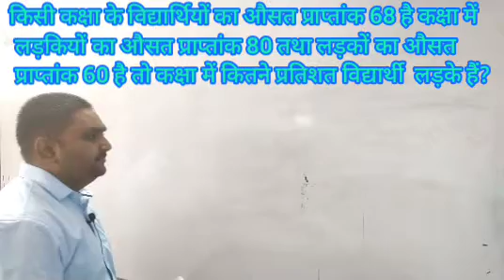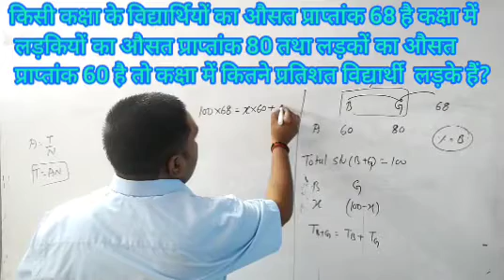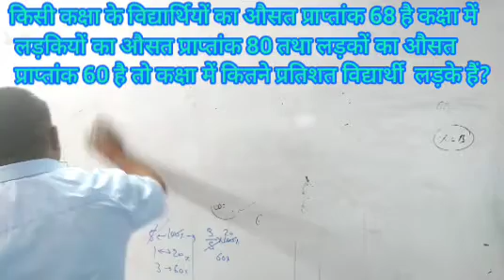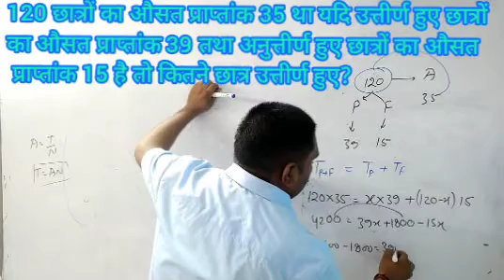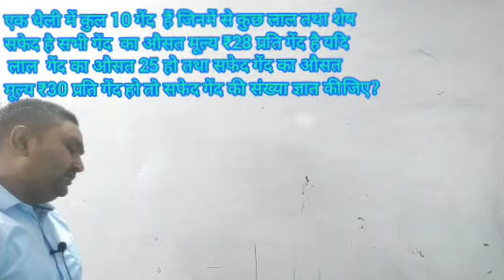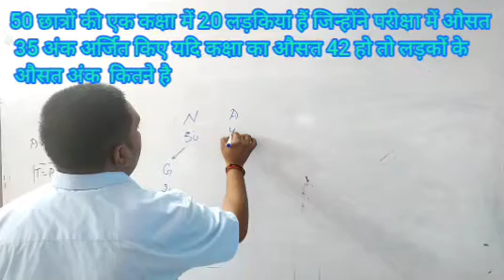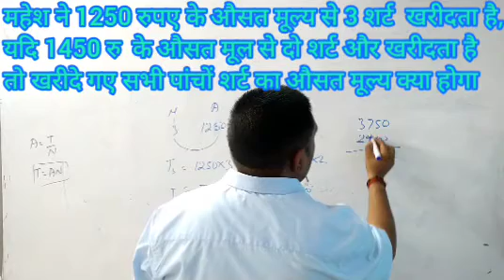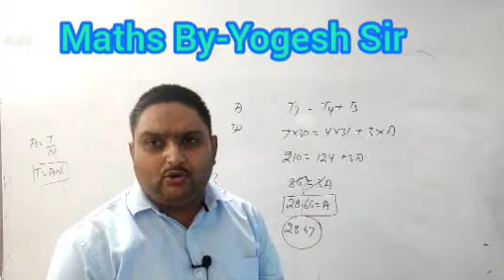Average (औसत)-6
SSC, Banking, Railway, MP POLICE, पटवारी चयन परीक्षा के लिए आवश्यक